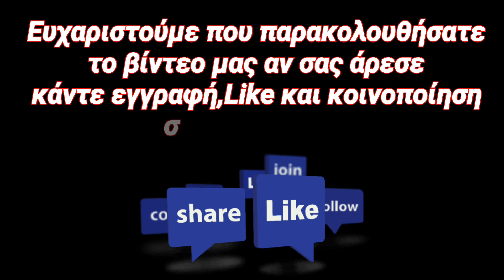Οι πιο νόστιμές πατάτες φούρνου!!!!